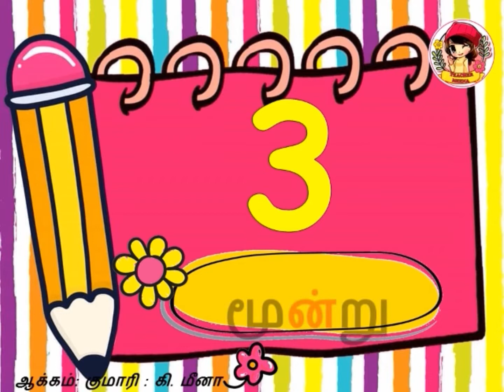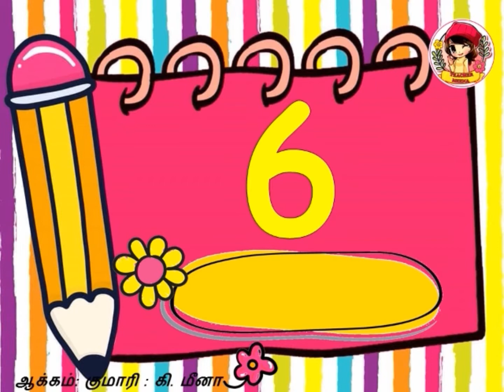🌈🌈🌈🌈கணிதம் 1-20 வரையிலான எண்கள்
Matematik 1-20